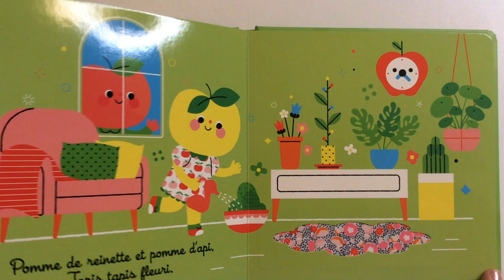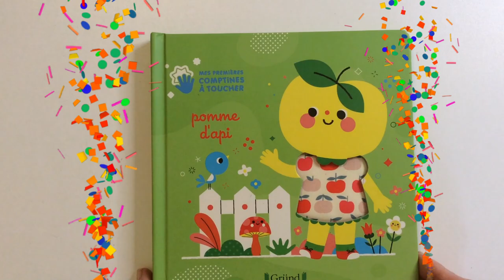Lecture du livre-comptine : Pomme d'api publié aux éditions Gründ